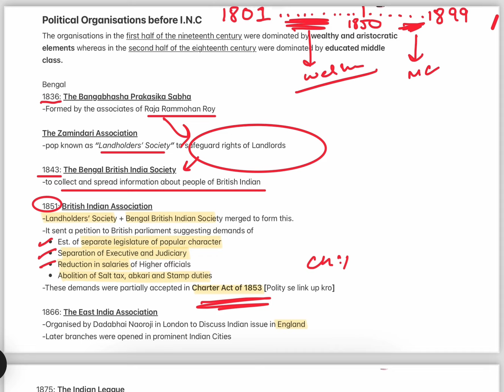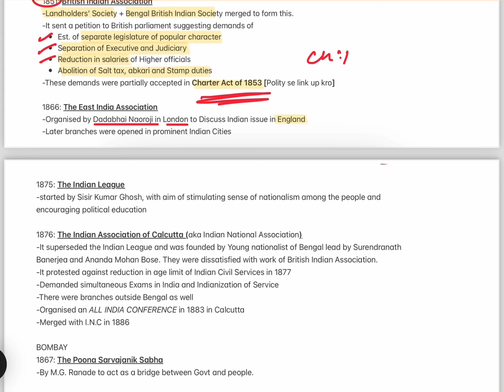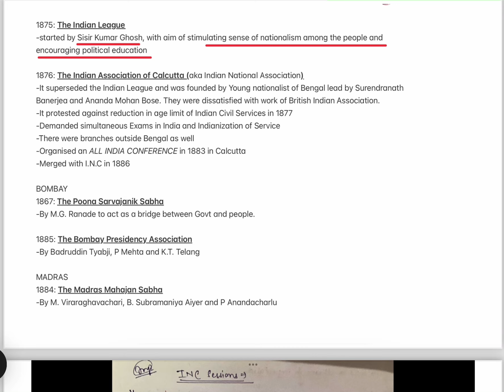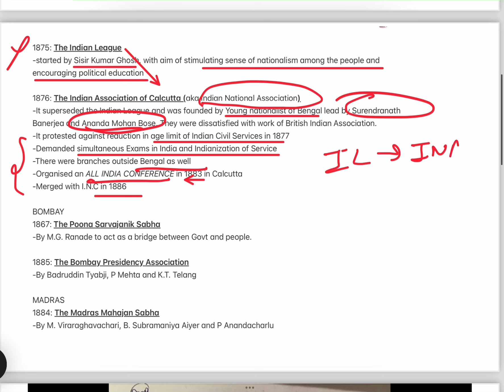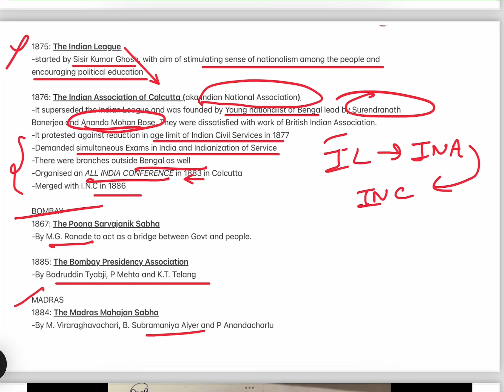Modern History : Political organisations before Indian National Congress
A Brief Introduction to Modern History. All the important organisations that existed before the formation of Indian National Congress. A short sweet summary